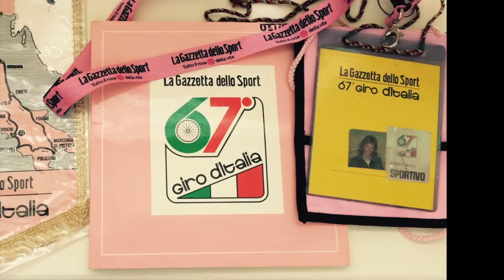2016 USBHOF Inductee Robin Morton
The 30th Annual U.S. Bicycling Hall of Fame's Induction Ceremony, Dinner, and Silent Auction was held on Saturday November 12th in Davis, California at the Activities and Recreation Center at U.C. Davis.

Past Hall of Famers, Olympians, World Champions, other Elite Cyclists and members of the public gathered to honor 2016 Inductees Mari Holden (Modern Road and Track Competitor), Steve Larsen (Off-Road Competitor), Leigh Barczewski (Veteran Road and Track Competitor), and Robin Morton (Contributor to the Sport).

This is the introductory video for Robin Morton.